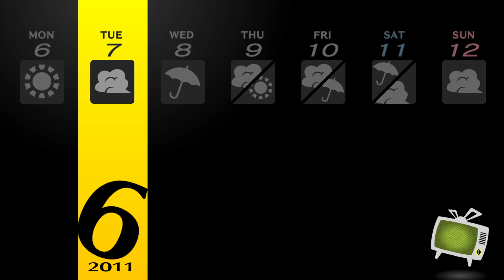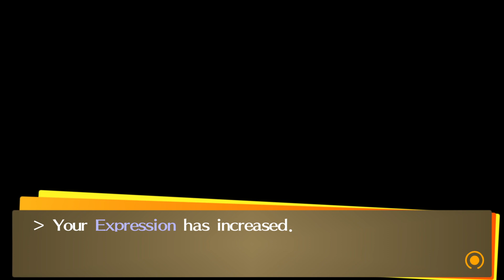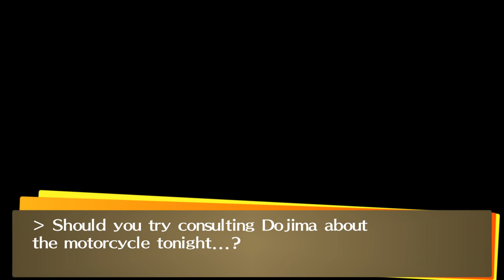Let's Play Persona 4 Golden: 6/7,8 I Guess We Need Our License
Man Yosuke is pushy about this, so sure let's get our license. I'll ask Dojima after i hang with the Hangedman, and precious Nanako.